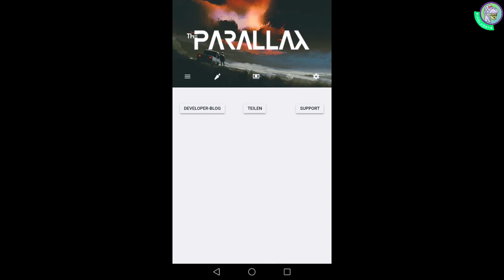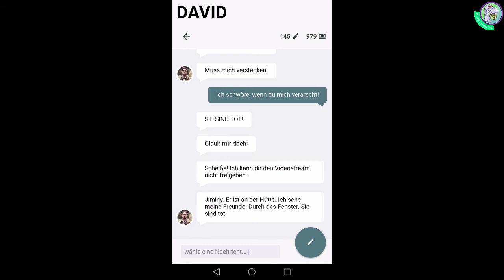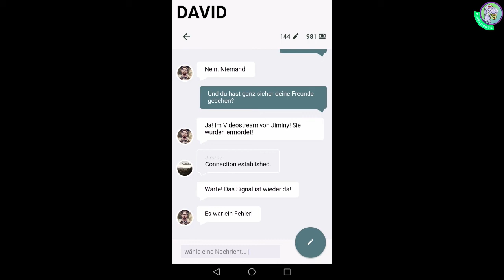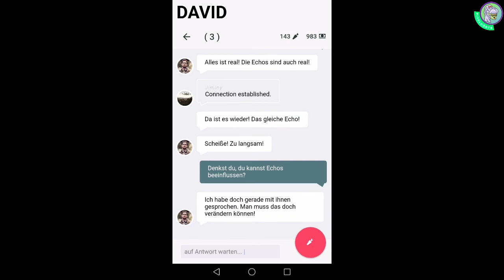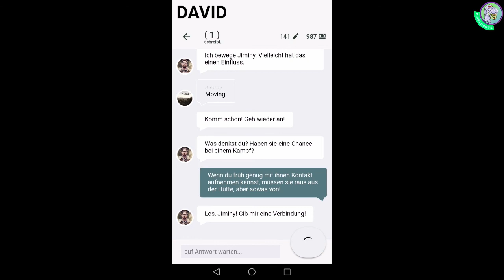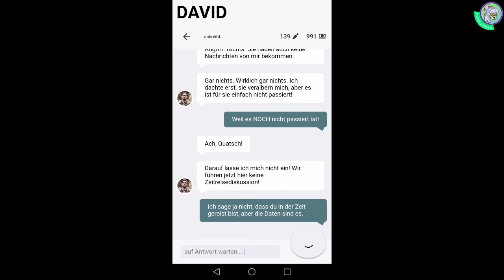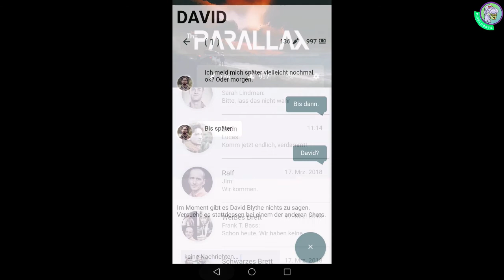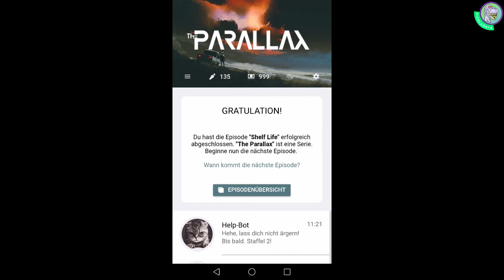Let`s Play THE PARALLAX #100 [Deutsch, Android, iOS] – Parallaxenshit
„Shit! Shit! Shit! Sie sind tot! DAS hier ist real!“ Davids Freunde sind tot? Oder sind sie es doch nicht? Was wäre, wenn man mit der Parallaxe die Zeit verändern könnte? „Auf Sarah wurde geschossen! Komm zu ihrem Zelt“, fleht Lucas den Sanitäter Leon an. „Mach schnell!“ Wird Leon kommen?

SHIT! SHIT! SHIT!

Folge 100! Damit, meine Lieben, heiße ich euch da draußen alle herzlich Willkommen zur 100.ten Folge, dem Ende von Episode 8 (Shelf Life), dem Ende von Staffel 1 und dem ersten Kanalgeburtstag von Pixel Dörte … oh … und Ostern.

Ich weiß nicht was ich sagen soll … Das war so alles nicht geplant, aber ich finde es ziemlich geil! Ich hätte nie gedacht, dass dieses Spiel so lange geht. Ich hätte nie gedacht, dass ich mich so über eure Kommentare freue, freue für euch aufnehmen zu können und das ihr da seid!!!

Daher sage ich an dieser Stelle einmal DANKE an euch alle da draußen, Helpi und natürlich dem Entwickler sowie den Mitautorinnen dieses Games.

Jetzt wünsche ich euch viel, viel Spaß mit der heutigen Folge. Ja, sie ist etwas länger und ja… ich quatsche am Anfang etwas mehr als sonst … aber hey … irgendwas muss doch anders sein … F O L G E  100!

Habt ein tolles Osterfest. Ich hoffe mein kleines Osterei gefällt euch und unterhält ein wenig. Seid dörti!

Tschöööööö 😉

„KANALINFO“

Entschuldigung, warum lesen Sie sich das hier durch? Haben Sie etwa Langeweile? Es gibt an dieser Stelle hier keine Informationen, die ihrem Leben einen Mehrwert geben werden! Es gibt nur Buchstaben, die aneinander gereiht vielleicht irgendwie einen Zusammenhang aber nicht unbedingt einen Sinn ergeben. Darf ich Ihnen einen Tipp geben? Scrollen Sie weiter! Da gibt es nämlich die INFOS zum Spiel. DAS sind ECHTE Infos!!

"DAS SPIEL": The Parallax (Entwickler: Dennis Nicolas Perlz, FSK 12, Android & iOS) ist ein Text-Adventurespiel. Season 1 mit 8 Episoden.

█ Preis:
• In-App-Bezahlfunktionen
• Keine In-Game-Werbung (keine Banner, aber freiwillig Videos gucken zum Erhalt von Karotten möglich)

█ Besonderheit: Nominiert für den Bluebyte Newcomer Award im Rahmen des Deutschen Entwicklerpreises 2017 (Kategorie: Gründer).
Die Preview zu Episode 10 (Staffel 2) ist online („Ghost Food“)

📯 Adresse: Pixel Dörte, Postfach 47 04 20, 12313 Berlin (irgendwie klappt da noch was nicht. Die Post findet meinen Namen skurril … Haha!)

„Öko Bärbel im Kaufrausch (What a Saftladen!) - Let`s Play MY LIDL WORLD (Android, iOS) + Cheat“

„Reporter 2“ (FSK 16)

„Hast du jemals?“ Kiwo und ich stellen uns ganz persönlich und spontan den Fragen dieser Party tauglichen App. Kiwo … Lust auf Teil 2?

„Gronkh, der Abenteurer? – Funny Android Gametitel“

Eine willkürliche Kurzvorstellung Brandneuer Smartphone-Games gibt es ab sofort immer am 6. Eines Monats um 18 Uhr im
„QUICKIE DES MONATS“

„FIRE ENGINE SUMULATOR“ (Mehr Tragikkomödie, als Feuerwehrfrau, denn Frau muss ein Auto bedienen 😉)

“LAYTONs MYSTERY JOURNEY: KATRIELLE UND DIE VERSCHWÖRUNG DER MILLIONÄRE“

Abspannmusik: YouTube-Datenbank. Bilder CC0.